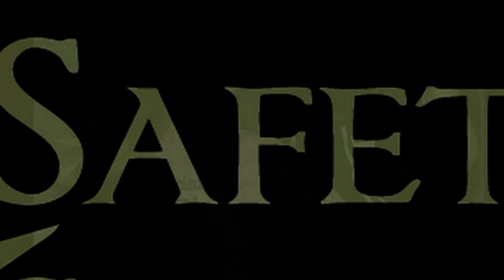0010 - Good Morning From Shot Show 2012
Just a quick update on what we have planned for Media Day at SHOT Show 2012